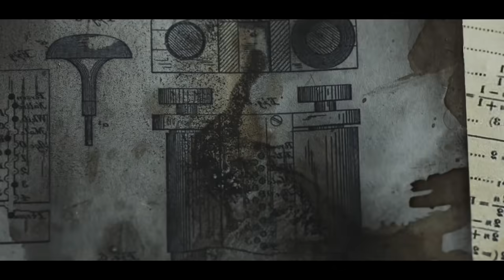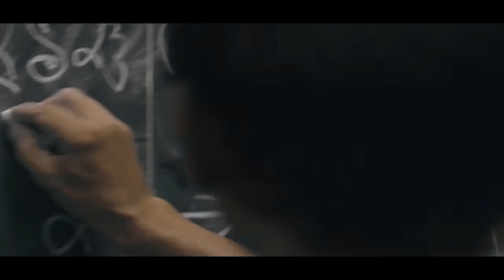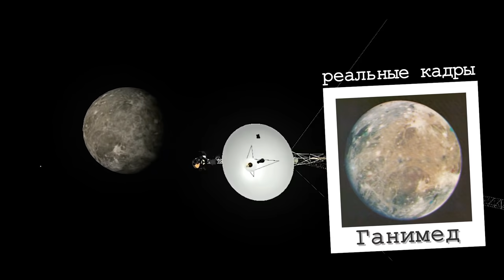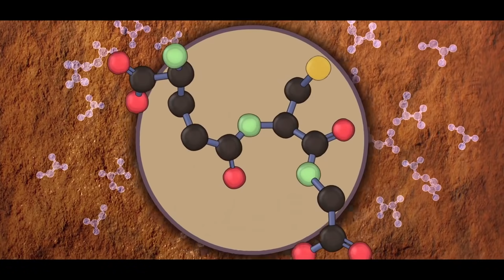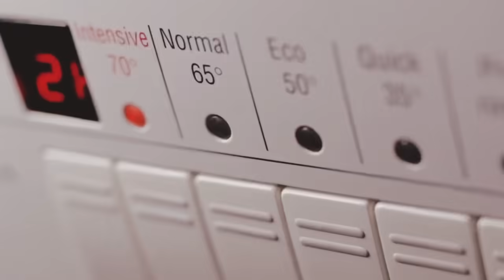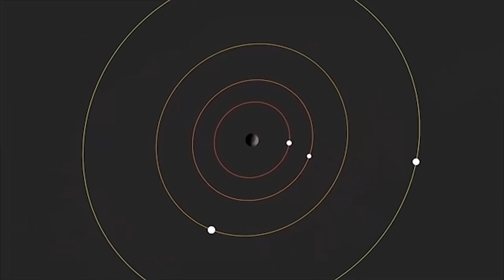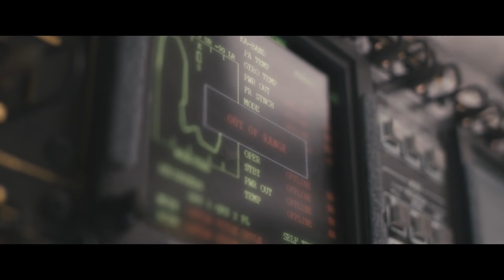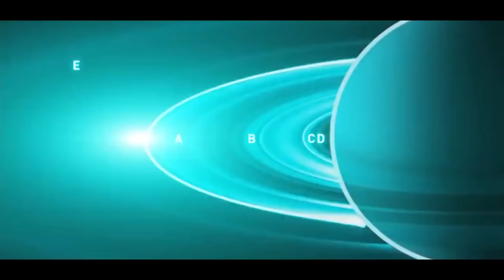ЧТО МЫ ОБНАРУЖИЛИ В КОСМОСЕ? МИССИИ НА ДРУГИЕ ПЛАНЕТЫ